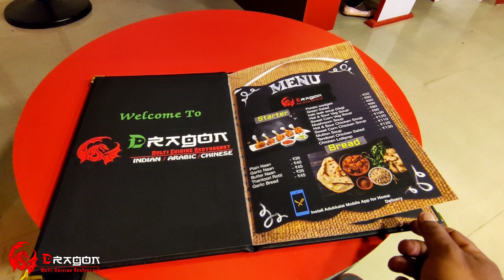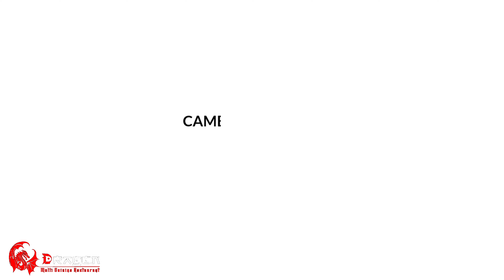Dragon Multi Cuisine Restaurant Colachel - Opening Ceremony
Feel the different setup and real setup in our home town colachel.
Mandi Biryani
Arabhic foods are available